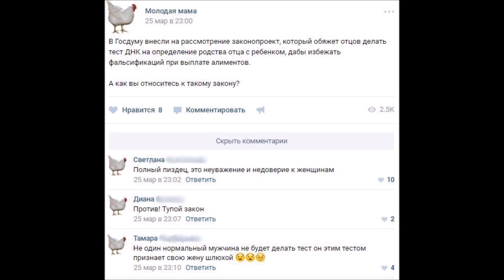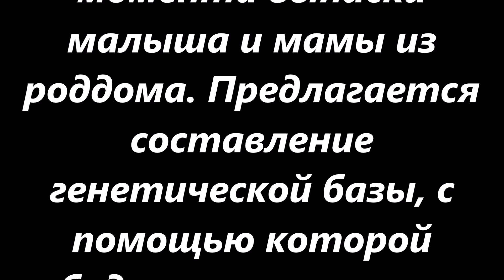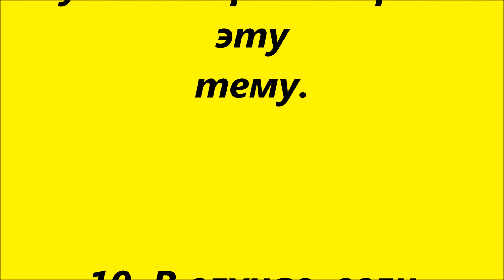Комментарии женщин к тому, что в думе рассматривают введение обязательного теста ДНК при алиментах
Комментарии женщин к посту про
то, что в думе рассматривают
законопроект о введении
обязательного теста ДНК при
назначении алиментов.